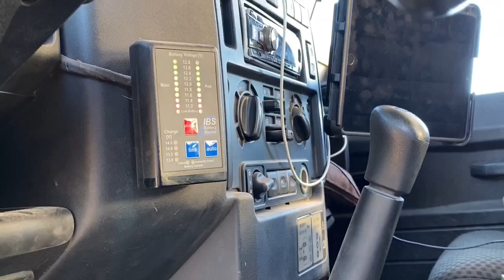Land Rover Defender 110 | Roomtour - Innenausbau zum Offroad Allrad Wohnmobil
Eine Innenausbau Roomtour durch den Land Rover Defender 110, der zum Expeditionsmobil um-und ausgebaut wurde. Dieses Allrad Wohnmobil ist vollständig autark und lässt Overlander Herzen höher schlagen. Mit viel Liebe und Herzblut wurde hier ein "Off-Road Zuhause" geschaffen.

AUSRÜSTUNG: Land Rover Defender 110 2.2 TDi Puma, Bj 2013

►Truck-Liter LED Scheinwerfer
►Dachstauboxen von Frontrunner

Innenausbau mit 9/12mm Multiplex
Fahrwerk: Koni Heavy Raid, Dämpfer und Federn

Du kannst TOUR-DE-WORLD supporten, indem du über unsere Produktlinks einkaufst. Du zahlst nicht mehr oder weniger, aber wir erhalten eine kleine Provision von unseren Partnern. Wir würden sagen: Win-Win!

Wir freuen uns, dass du dabei bist.

Danke! Du bist einfach spitze.

(Dieses Video enthält gegebenenfalls Werbung)